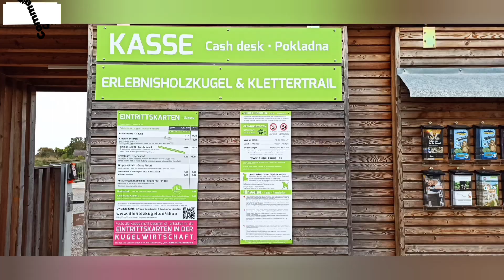In Motion Park Seenland 🏄 - Wackersdorf